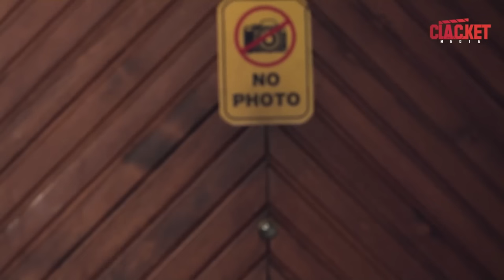احلى عيد ميلاد كلو ضحك وتأفيل من شمس وعلاء 😂😂- كسر عضم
مسلسل كسرعضم دراما تشويقية اجتماعية تجمع نجوماً ووجوها ً جديدة
للمنتج
والمخرجة
والكاتب